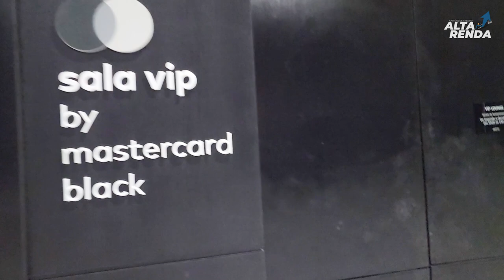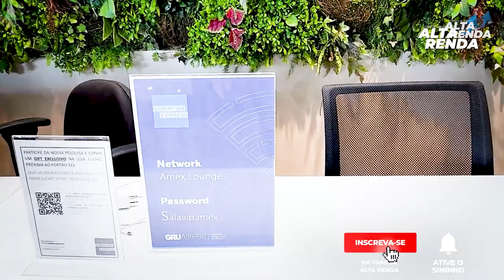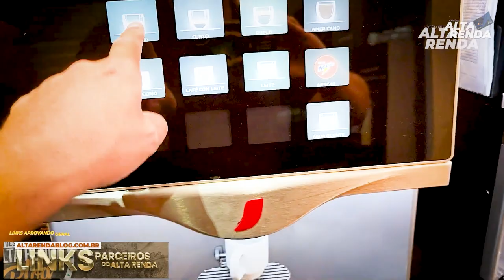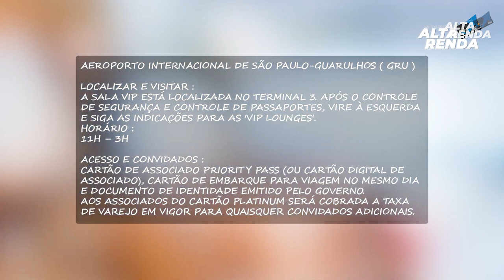💳SALA VIP CENTURION AMERICAN EXPRESS EM GUARULHOS SP! VENHA CONHECER COMIGO. ESTAVA VAZIA A SALA VIP